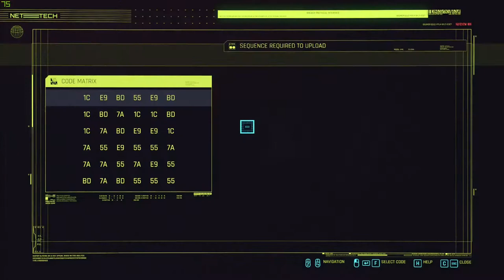Japantown - Cyberpunk 2077 Episode 2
We go to Japantown.